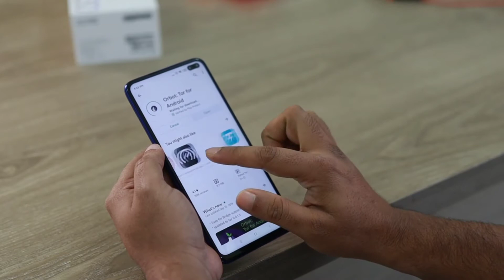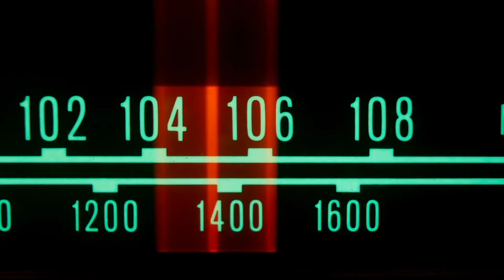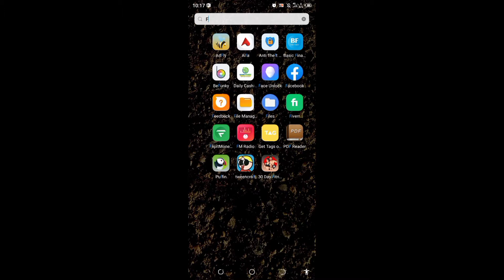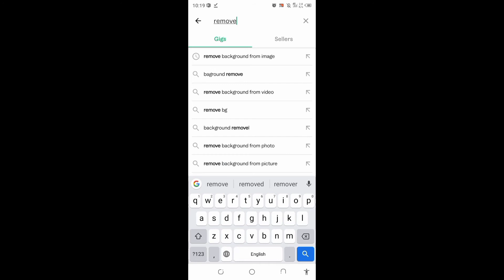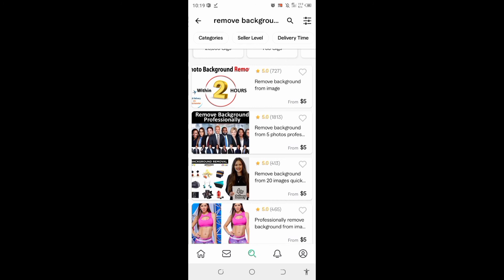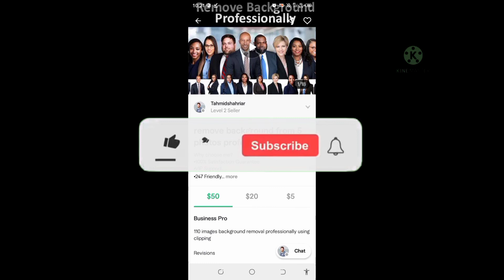1 click $5 dollars 2 clicks $10( Remove background ) Skill to Earn Money from freelancing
In this video I am telling you about a short skill ( background remove )from which you can earn money while you are a student. and you can do it as a part-time job.